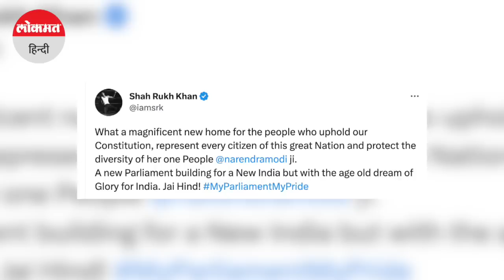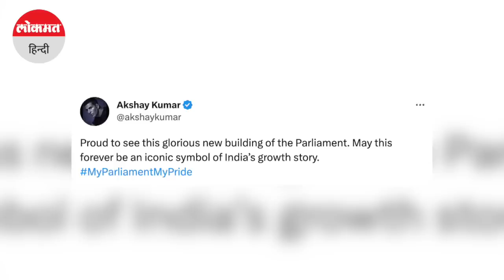PM ने हाल में नए संसद भवन का एक वीडियो जारी कर इस पर अपना वॉइस ओवर करने को कहा था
शाहरुख खान ने वीडियो पर वॉइस ओवर करते हुए इसे ट्वीट किया प्रधानमंत्री नरेंद्र मोदी को टैग किया। इस पर पीएम मोदी ने भी प्रतिक्रिया दी। शाहरुख खान ने वीडियो ट्वीट करते हुए लिखा, 'हमारे संविधान को बनाए रखने वाले और इस महान राष्ट्र के प्रत्येक नागरिक का प्रतिनिधित्व करने वाले और उसके हर व्यक्ति की विविधता की रक्षा करने वाले लोगों के लिए कितना शानदार है नया संसद भवन। नए भारत के लिए एक नया संसद भवन...लेकिन भारत के गौरव के सदियों पुराने सपने के साथ।